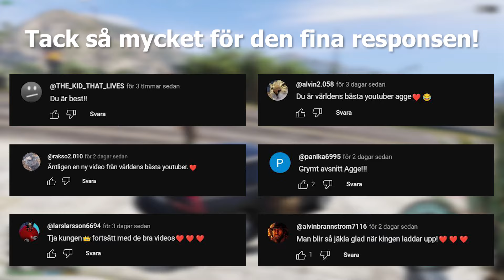SVENSK POLIS I GTA #77 DROGHANDEL